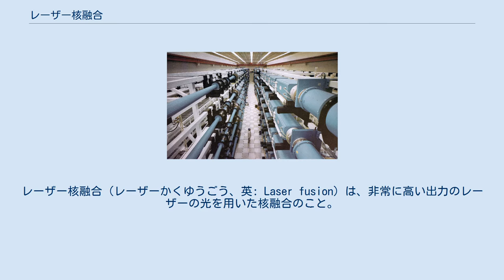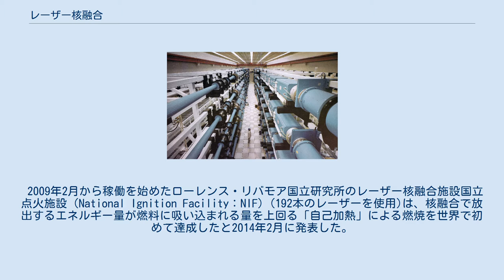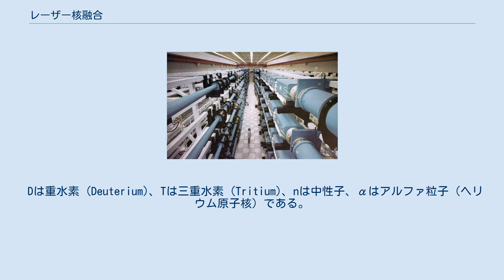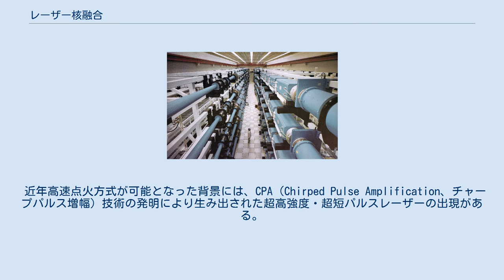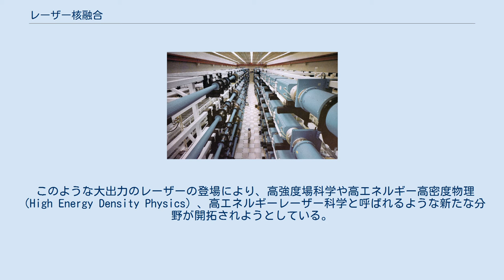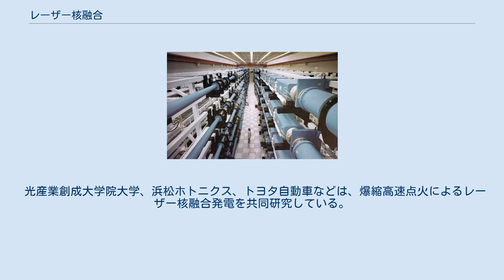レーザー核融合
レーザー核融合（レーザーかくゆうごう、英: Laser fusion）は、非常に高い出力のレーザーの光を用いた核融合のこと。
 核融合反応でエネルギーを取り出すためには、燃料プラズマを高温に加熱し、かつ、十分な反応を起こすために密度と時間の積がある一定値以上でなければならないという、ローソン条件を満たす必要がある。
磁気閉じ込め方式の核融合では低密度のプラズマを長時間（1秒以上）保持することを目指すのに対し、燃料プラズマを固体密度よりもさらに高密度に圧縮、加熱し、プラズマが飛散してしまう以前、すなわちプラズマがそれ自体の慣性でその場所に留まっている間に核融合反応を起こしてエネルギーを取り出すことを目指した慣性核融合が考えられ、研究が進められている。
レーザー核融合は、燃料の圧縮と加熱のために大出力のレーザーを用いる慣性核融合の一方式である。
 NOVAレーザー これに加え、レーザーを用いて発生させた陽子線とプラズマを用いる全く新しい原理のレーザー核融合も近年開発されている。
 2009年2月から稼働を始めたローレンス・リバモア国立研究所のレーザー核融合施設国立点火施設（National Ignition Facility：NIF）(192本のレーザーを使用)は、核融合で放出するエネルギー量が燃料に吸い込まれる量を上回る「自己加熱」による燃焼を世界で初めて達成したと2014年2月に発表した。
 球状の燃料ペレット（燃料球、ターゲット）を考える。
この燃料球は球殻部分が重水素と三重水素の固体となっていて、球内部はそれらの気体で満たされている。
 これに非常に強いレーザー光を当てると、急激な表面部分の加熱、プラズマの膨張により、その反作用として燃料球自身が内部へ爆縮を起こし、内部の圧力は1億気圧にも達する。
球殻部分はこの圧縮により球中心に圧縮され主燃料となる。
この圧縮による衝撃波などにより、中空の気体部分は1億度以上という高温になる。
 爆縮には高い球対称性が要求されるが、レイリー・テイラー不安定性などの流体力学的不安定性は球対称爆縮の障害となっている。
 この高温下で以下の核融合反応が進む（この方式を直接照射・中心点火方式と呼ぶ）。
 Dは重水素 (Deuterium)、Tは三重水素 (Tritium)、nは中性子、αはアルファ粒子（ヘリウム原子核）である。
 アルファ粒子の発生はさらに系を過熱させ、それが核融合反応をさらに促進する（核融合反応の点火）。
これにより、主燃料部分も核融合反応を開始し、最初に与えたレーザー光によるエネルギーよりずっと多いエネルギーを発生することとなる。
 現在では従来考えられていたレーザー核融合の方法とは異なり、プラズマ化した対象物(ホウ素11)に陽子線を照射することで核融合を起こす方法が開発された。
 この時、以下のような核融合反応(pB反応)が起きる。
 陽子線とプラズマを発生するために、ひとつはレーザーをアルミの薄膜に照射することで、もうひとつはホウ素にレーザーを照射することでそれぞれ陽子線とプラズマを発生させているため、レーザー核融合と言えなくもないが、従来のものとは原理が全く異なる。
 この反応では、中性子を発生させずにエネルギーを生成することができる。
 しかし、レーザーから陽子線に変換する効率は3%止まりで、しかも電気からレーザーへの変換効率も1%程度の現状では、到底十分なエネルギー利得を得ることはできない。
 類似するものとして、重イオン慣性核融合がある。
 レーザー核融合は燃料球の爆縮法により次のように分類される。
 直接照射（直接駆動とも呼ばれる）では燃料球に直接レーザーが照射される。
一方、間接照射（間接駆動やX線駆動とも呼ばれる）では燃料球をホーラム（hohlraum）と呼ばれる高Zで作られた外枠に入れ、そのホーラムの内側にレーザーを照射し、燃料球はホーラムから出るX線によって照射される。
大阪大学やロチェスター大学では直接照射方式が、ローレンスリバモア国立研究所では間接照射方式が主に採用されている。
 中心点火と高速点火の違いは、一度のレーザー照射による爆縮で点火に至るか否かによる。
従来の中心点火方式では高い球対称爆縮が要求され、これがレーザー核融合開発の大きな障害となっていた。
一方、一度爆縮された燃料球が慣性で静止している極めて短時間に（高速に）超高強度・超短パルスレーザーを照射することで、点火に至らしめることができることが比較的古くから考えられていた。
これを高速点...